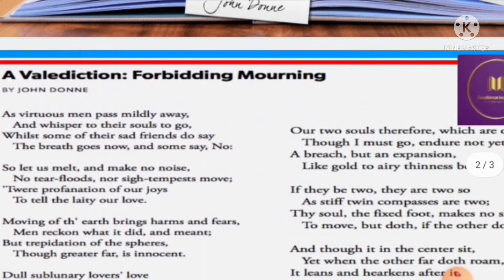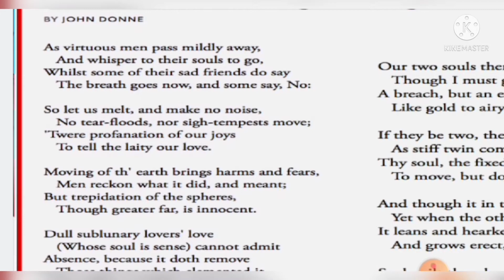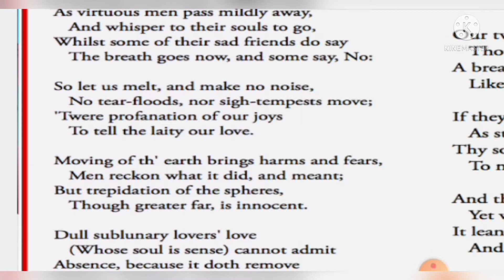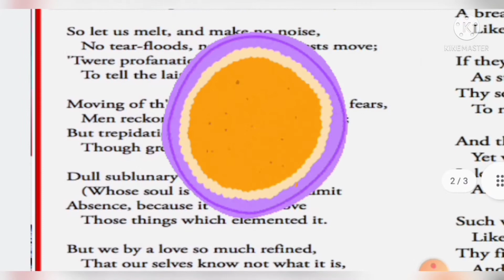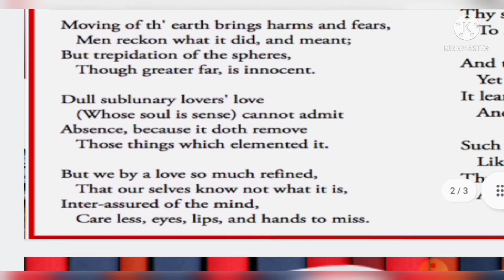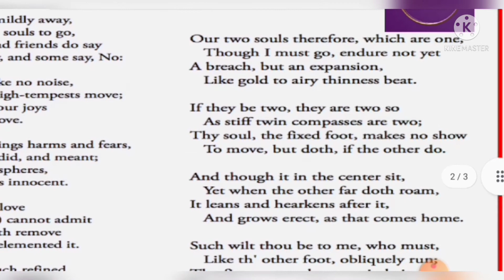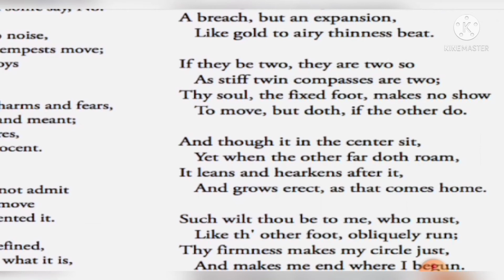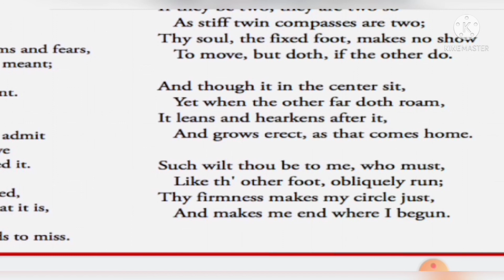avaledictionforbidfingmourninh#johandonnepoemranchiuniverdity# AValediction forbidding mourning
A Valediction: forbidding Mourning” is one of Donne’s most famous and simplest poems and also probably his most direct statement of his ideal of spiritual love. For all his erotic carnality in poems, such as “The Flea,” Donne professed a devotion to a kind of spiritual love that transcended the merely physical. Here, anticipating a physical separation from his beloved, he invokes the nature of that spiritual love to ward off the “tear-floods” and “sigh-tempests” that might otherwise attend on their farewell. The poem is essentially a sequence of metaphors and comparisons, each describing a way of looking at their separation that will help them to avoid the mourning forbidden by the poem’s title.

First, the speaker says that their farewell should be as mild as the uncomplaining deaths of virtuous men, for to weep would be “profanation of our joys.” Next, the speaker compares harmful “Moving of th’ earth” to innocent “trepidation of the spheres,” equating the first with “dull sublunary lovers’ love” and the second with their love, “Inter-assured of the mind.” Like the rumbling earth, the dull sublunary (sublunary meaning literally beneath the moon and also subject to the moon) lovers are all physical, unable to experience separation without losing the sensation that comprises and sustains their love. But the spiritual lovers “Care less, eyes, lips, and hands to miss,” because, like the trepidation (vibration) of the spheres (the concentric globes that surrounded the earth in ancient astronomy), their love is not wholly physical. Also, like the trepidation of the spheres, their movement will not have the harmful consequences of an earthquake.
The speaker then declares that, since the lovers’ two souls are one, his departure will simply expand the area of their unified soul, rather than cause a rift between them. If, however, their souls are “two” instead of “one”, they are as the feet of a drafter’s compass, connected, with the center foot fixing the orbit of the outer foot and helping it to describe a perfect circle. The compass (the instrument used for drawing circles) is one of Donne’s most famous metaphors, and it is the perfect image to encapsulate the values of Donne’s spiritual love, which is balanced, symmetrical, intellectual, serious, and beautiful in its polished simplicity.

What is the main idea of a valediction forbidding mourning
Is a valediction forbidding mourning a elegy

When did Donne write valediction forbidding mourning,

What is the tone of a valediction forbidding mourning,